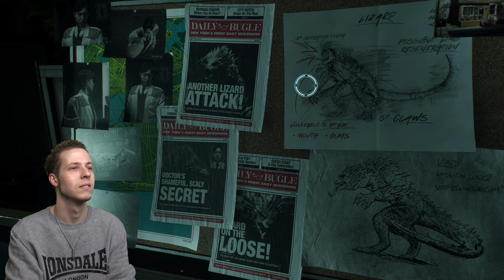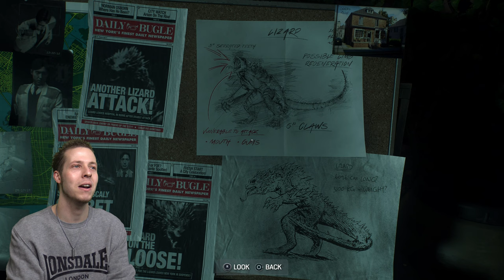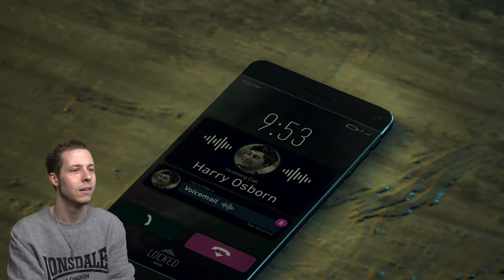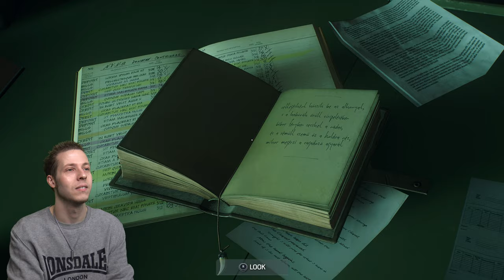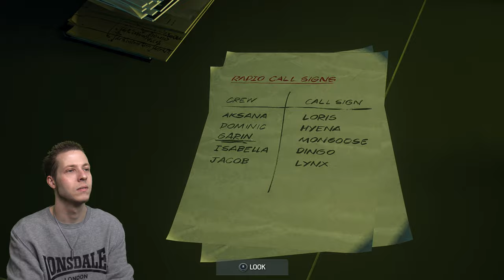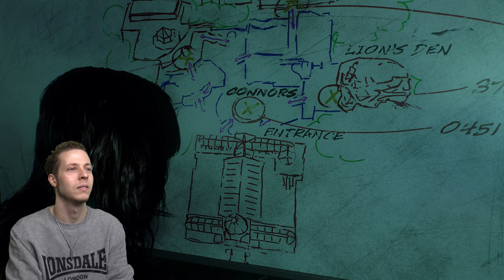Marvel's Spider-Man 2 Gameplay (PS5, Spectacular Difficulty) Part 11 - Symbiote Peter Parker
Marvel's Spider-Man 2 Gameplay PS5, Spectacular Difficulty. Today Mary Jane attempts to rescue Dr. Connors then Kraven shows up and everything goes horribly wrong!

0:00 Intro/Recap
1:26 Gameplay